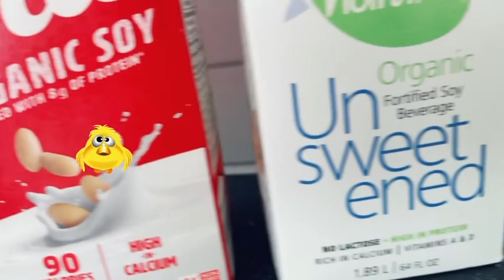Question for @gordonramsay : If cups weren’t invented yet, would you be sucking on cows directly?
That Vegan Teacher Miss Kadie’s songs are on Spotify.